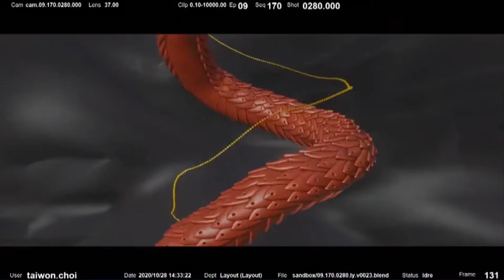Layout / Maya and The Three 2021 / Taiwon Choi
Layout work samples from Maya and The Three, Netflix TV show, 9 episodes released in Oct. 22, 2021